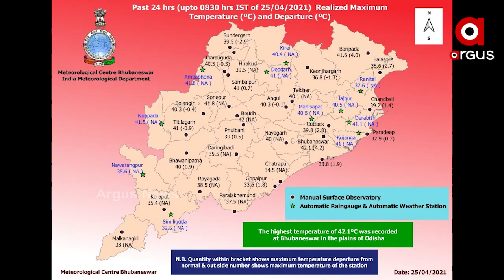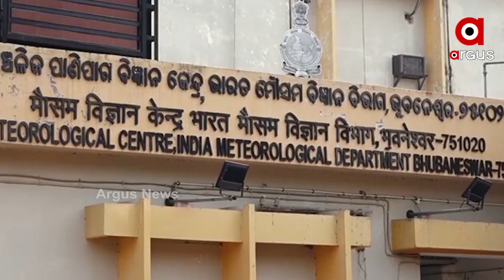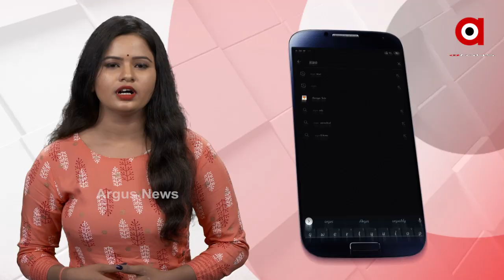ରାଜ୍ୟବ୍ୟାପୀ ଅସହ୍ୟ ଗ୍ରୀଷ୍ମପ୍ରବାହ ଜାରି...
ରାଜ୍ୟବ୍ୟାପୀ ଅସହ୍ୟ ଗ୍ରୀଷ୍ମପ୍ରବାହ ଜାରି । 40 ଡିଗ୍ରୀ ଡେଇଁଲା 12ଜିଲ୍ଲାର ସର୍ବାଧିକ ତାପମାତ୍ରା । ରାଜଧାନୀରେ ସର୍ବାଧିକ ତାପମାତ୍ରା 42ଡିଗ୍ରୀ ରେର୍କଡ  କରାଯାଇଛି...